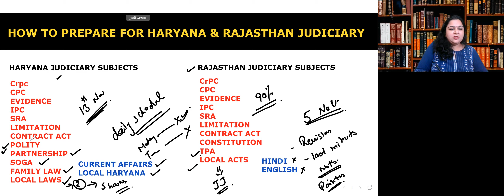Haryana judiciary| Rajasthan judiciary 2021|RJS exam date 2021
In this I have explained the strategy and few tips which students should follow to cover entire course for Haryana Judiciary & Rajasthan Judiciary exam.